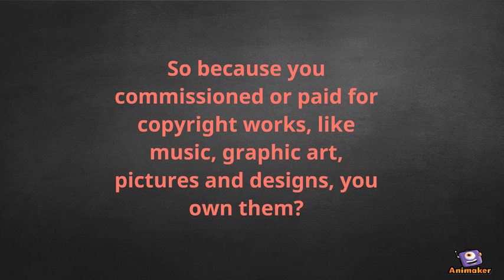Creative Legal/commissioned works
To secure ownership of commissioned copyright works